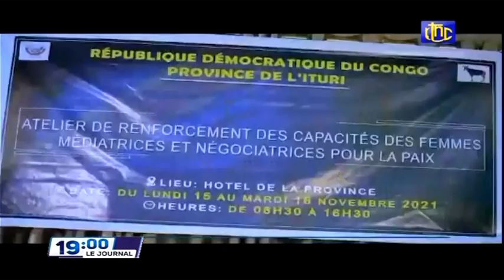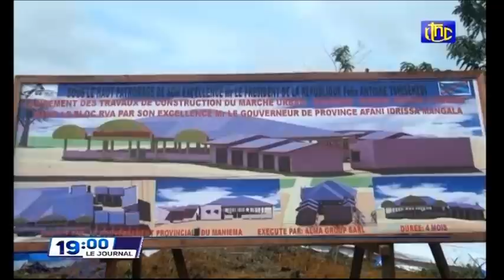🔴RDC : SUIVEZ LE GRAND JOURNAL DE CE MERCREDI 17.11.2021 RTNC EDITION 19H00